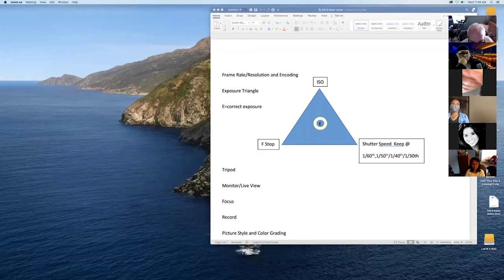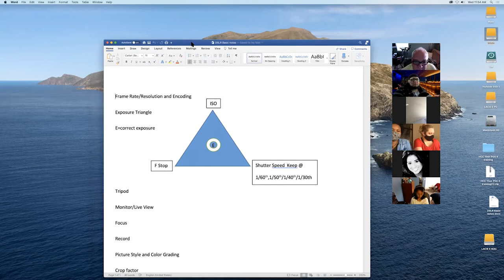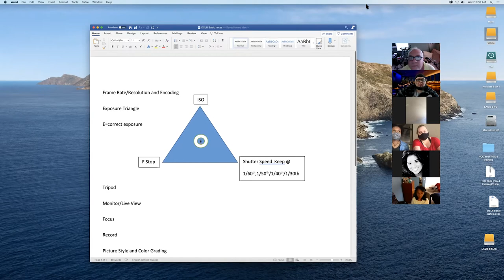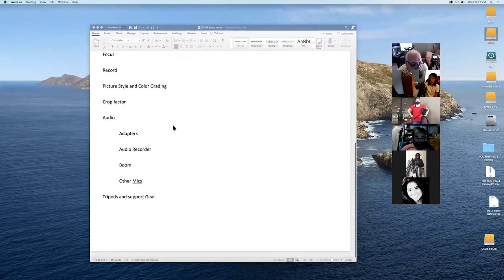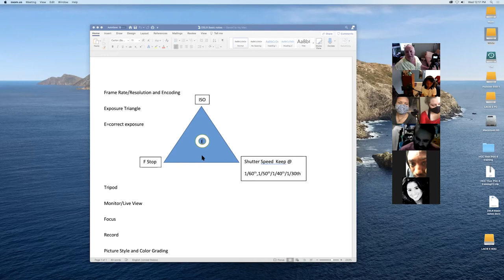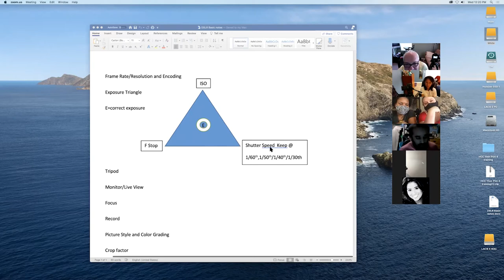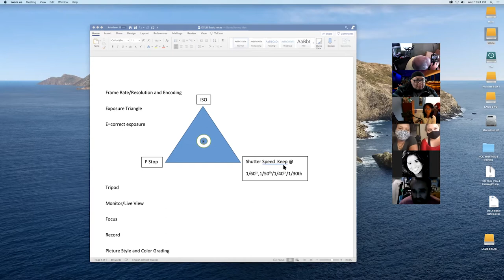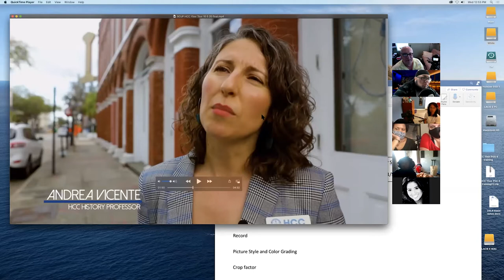HCC RTVF Virtual Camera Training 1 27 21